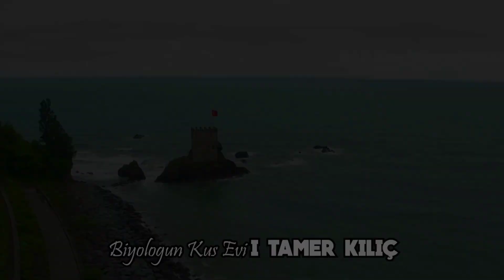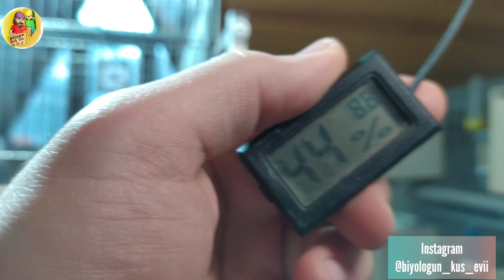Soğukta Kuş Bakılır Mı? En İnce Püf Noktaları l Kuşlarınız Ölmesin l Vlog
herkese merhabalar bu videomuzda kafes kuşlarının soğuk havada bakılması ile alakalı detaylı bilgiler veriyoruz eğeni ve yorumlarınızı da destek olursanız sevinirim İyi seyirler